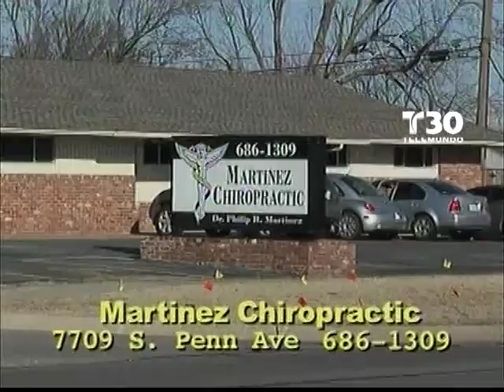10 Testimonial Quiropractico Youtube